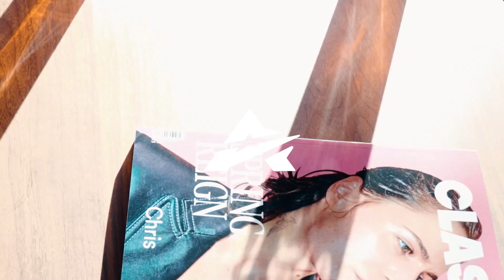Clash Live at Metropolis - Guvna B interviewed by Grant Brydon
To celebrate 50 years of hip-hop, we had the honour of hosting Guvna B at Metropolis Studios’ legendary Studio A in West London, for a live performance in association with Avirex.

The East London multi-hyphenate sat down with us to discuss his introduction to hip-hop culture, and why - despite his many other outlets including books and podcasts - rap music was the best medium to articulate the themes of his tenth album ‘The Village Is On Fire’, which explores his processing of a racially motivated attack.

“It was actually my English teacher in primary school that told me I had a gift for writing,” he said of the catharsis of writing rhymes. “And since then, going from writing stories to writing music, I always knew that rapping is first and foremost the easiest way that I can communicate my feelings, and most importantly process what I’m going through.”